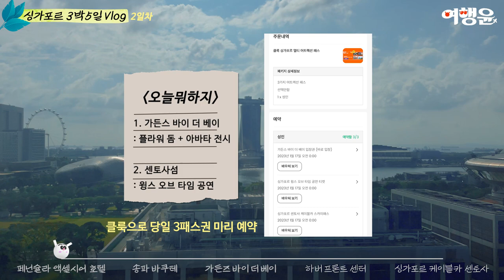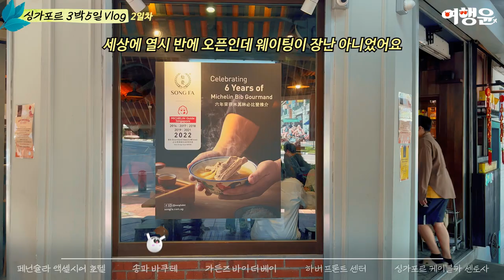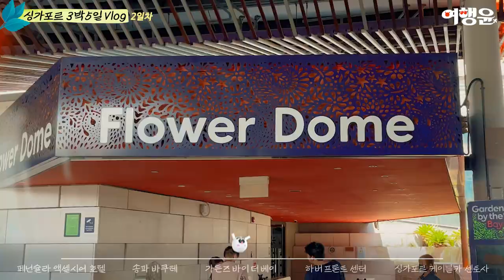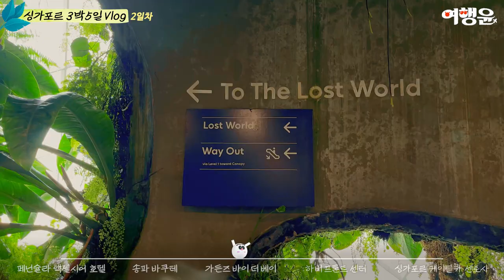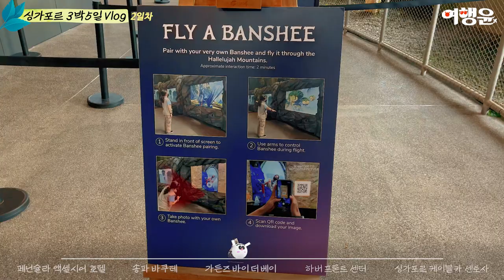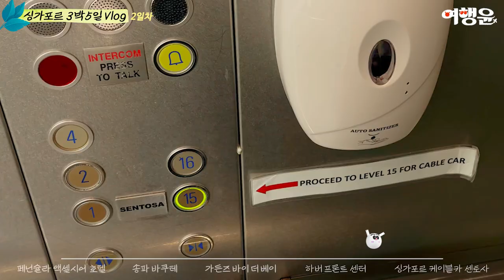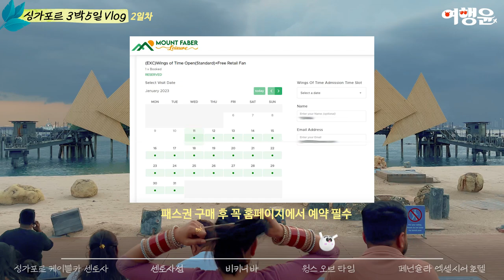[sub] Day2 : 영화 아바타 현실판 여행지, 싱가포르 센토사섬 총정리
영화 아바타 세계관에 다녀왔어윤!